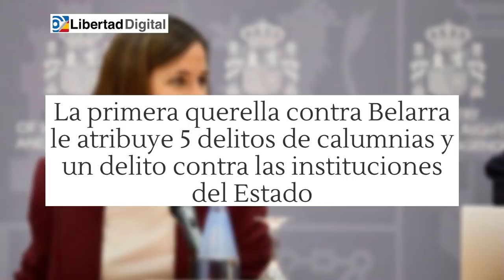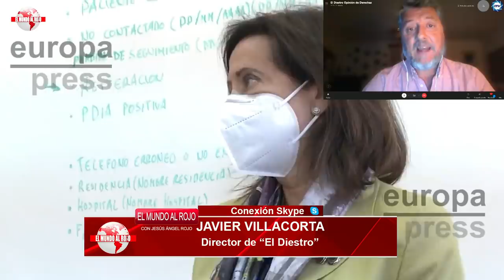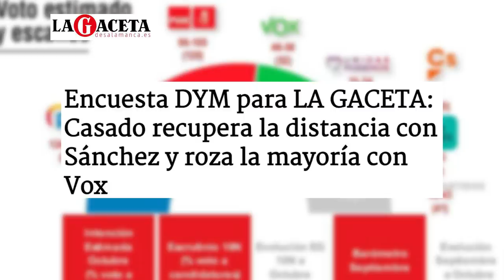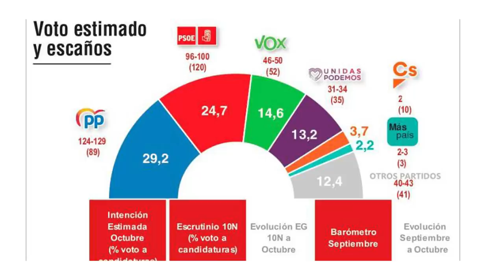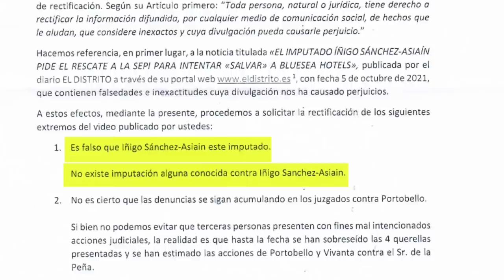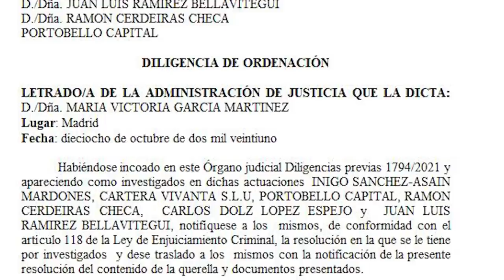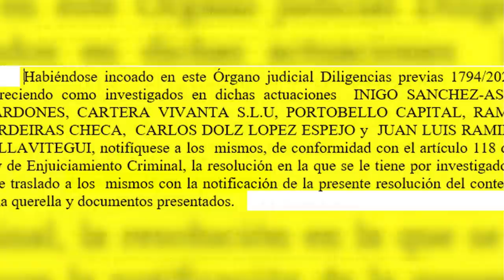Jesús Á.Rojo: Fiscalía de EE.UU podría pedir la extradición de Zapatero y 50 líderes izquierdistas